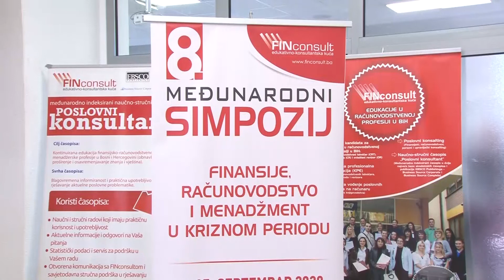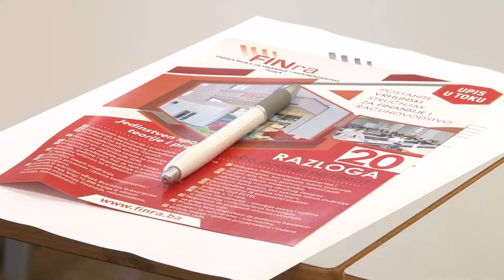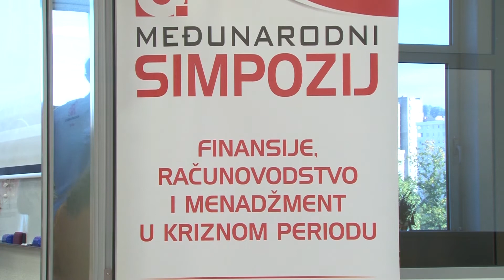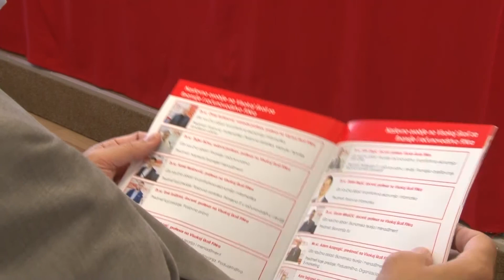Podslovanje u kriznim situacijama na 8. Međunarodnom simpoziju na FINra - 24.09.2020.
Visoka škola za finansije i računovodstvo FINra je i ove godine suorganizator Međunarodnog simpozija, koji  će trajati dva dana, a učesnici programa su eminentni stručnjaci i predavači iz Bosne i Hercegovina, regiona ali i šire. Tema je „Poslovanja u kriznim situacijama“, a cilj Simpozija je proširenje i osavremenjavanje znanja i vještina iz oblasti finansija, računovodstva, revizije, menadžmenta i IT u kriznom periodu.